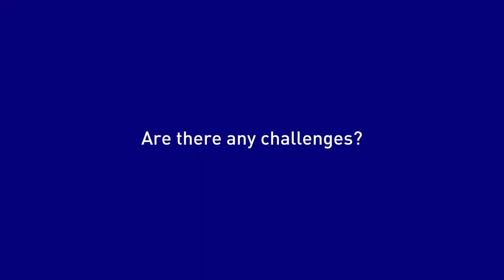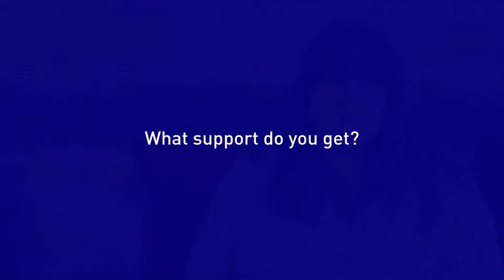Maggie Parent and Child Foster Carer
Maggie has been a foster carer for 20 years and is currently a Parent and Child foster carer for Hertfordshire County Council.

This is a specialist type of fostering where a parent and their own child come to stay in your home to have extra support and guidance to help them develop their childcare skills.

Parent and Child fostering is an amazing opportunity to be involved in keeping children and their birth parent together.

We know that guidance to a young parent can make a huge difference to the life of that young person and also to the baby, we would urge you to be the one to make that difference.

When fostering for Hertfordshire County Council, you will receive specialised training, as well as comprehensive support and generous pay and allowances.

To become a foster carer in Hertfordshire, you must be over 21 years old, and have at least one spare room at home.

or ring the fostering team on 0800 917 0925.